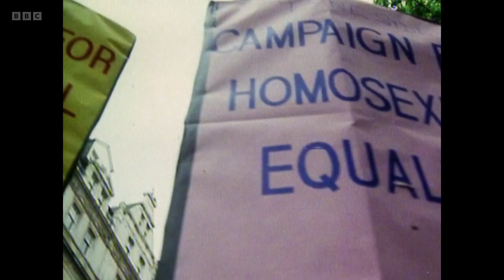Spencer Matthews, Sonali Shah, Christine McGuinness, Tom Allen On The One Show [27.03.2024]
Spencer Matthews, Sonali Shah, Christine McGuinness (Pilgrimage: The Road Through North Wales Participants), Tom Allen (Tom Allen's Big Gay Wedding)